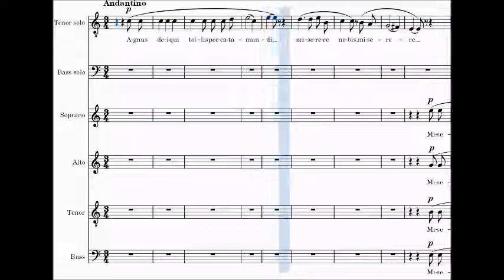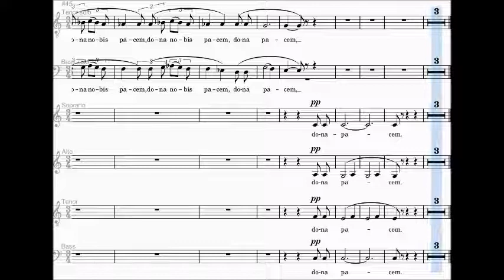Puccini - AGNUS DEI - Messa di Gloria (Basso)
Versione per Basso dell'Agnus Dei della messa di Gloria di Puccini.